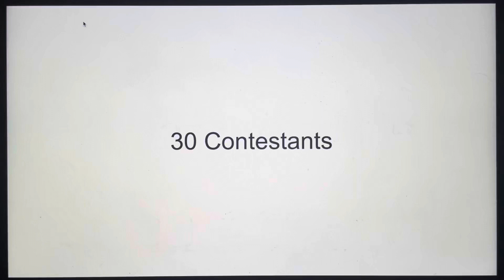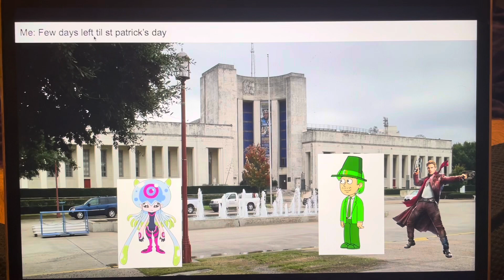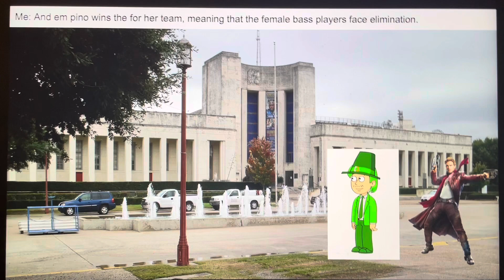Character elimination season 27 episode 11 light it up